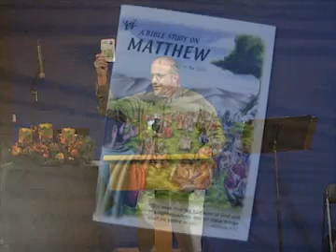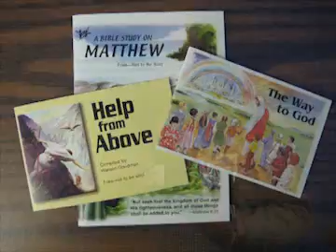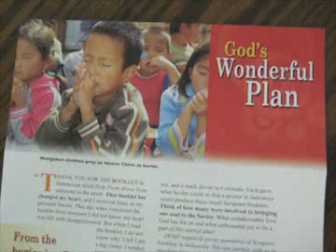Paul Hershberger - Sharing God's Word in Liberia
Paul Hershberger with Sharing God's Abundance describes giving World Missionary Press Scripture booklets to people in remote Liberia. "Seed is laid in their hands, and Jesus has something to work with."